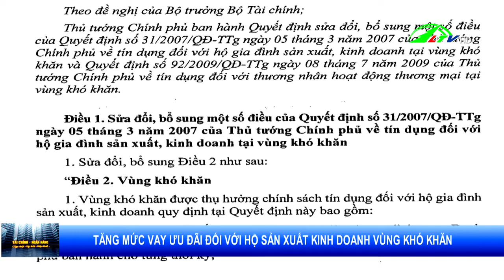Tăng mức vay ưu đãi đối với hộ sản xuất kinh doanh vùng khó khăn